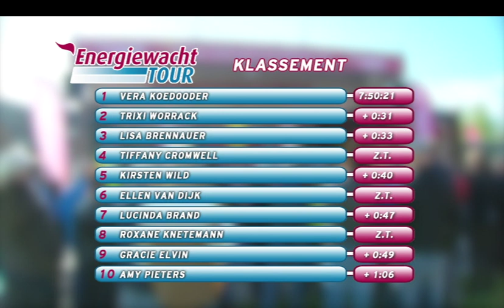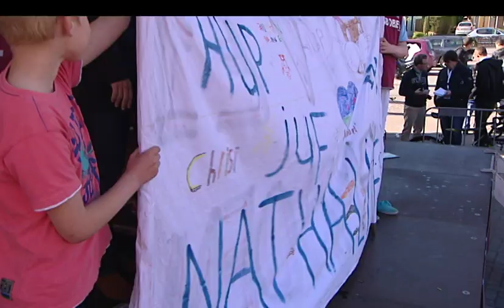Energiewacht Tour deel 2